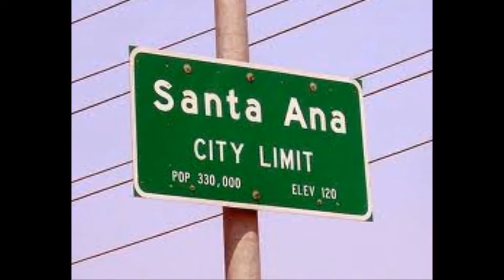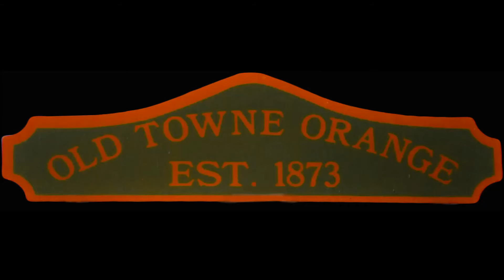OUTTA CONTROL:O-CREEP & OC PRODUCTIONS (2002):NEWLY REMASTERED